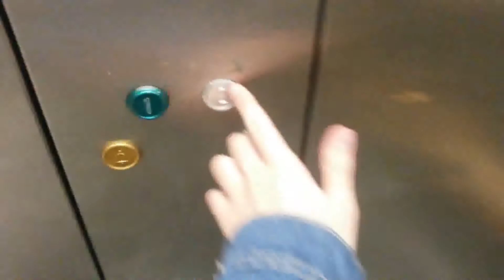My 1st Elevator Video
I Reuploaded From DailyMoiton, Because I Remembed Uploading 1st DailyMotion Before It Was Terminated Here Is How I Get That One